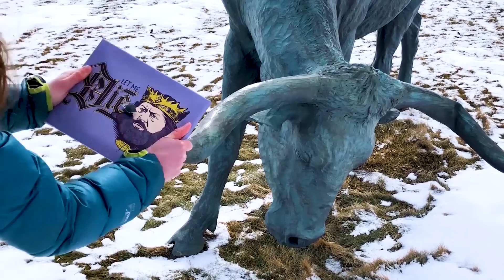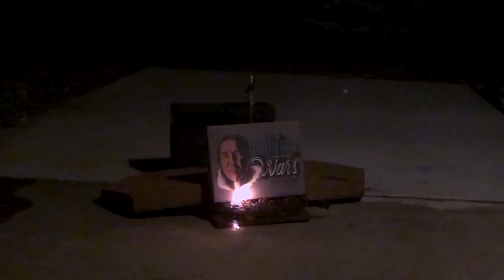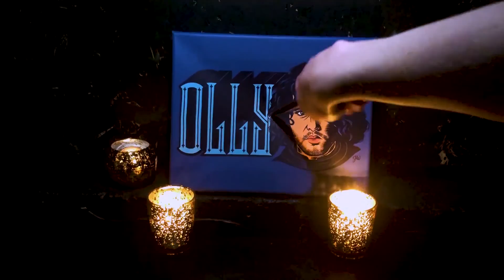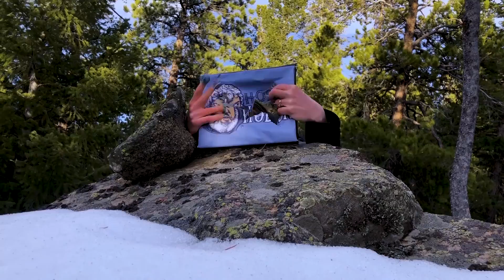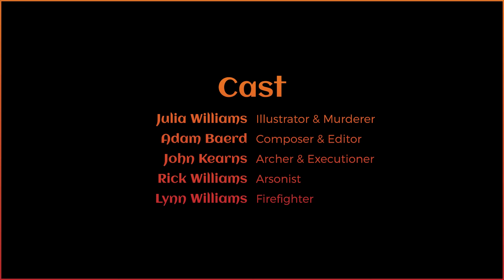Valar Morghulis - GoT Death Scenes, Killustrated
Valar Morghulis is a morbid collection of illustrations of deceased Game of Thrones characters, immortalized next to their last words, and destroyed in the way that they died.